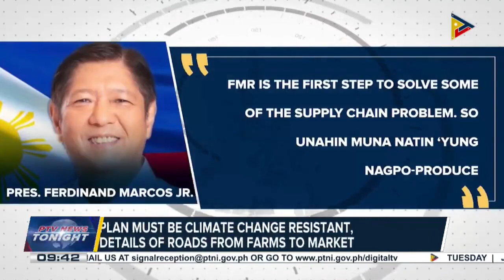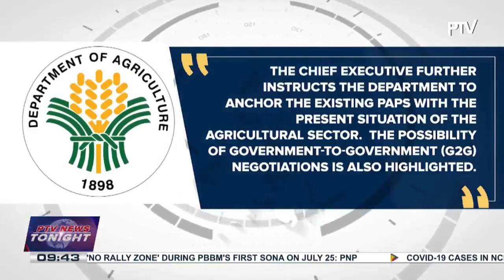PBBM orders government-to-government negotiation for purchase of fertilizers to be distributed to...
PBBM orders government-to-government negotiation for purchase of fertilizers to be distributed to farmers